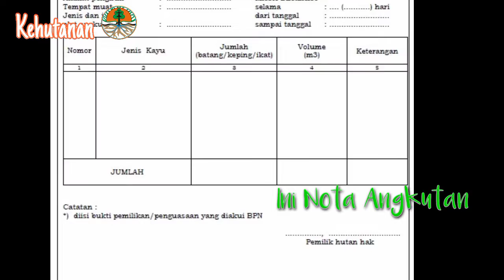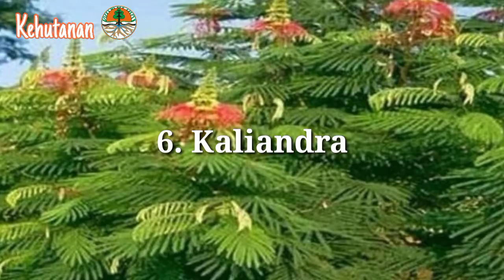Dokumen Angkut Kayu Biar Aman Tak di Tangkap Polisi Kehutanan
Dokumen Angkut Kayu Biar Aman Tak di Tangkap Polisi Kehutanan adalah penjelasan undang undang kehutanan p 85 tahun 2016 tata cara angkut kayu hutan hak